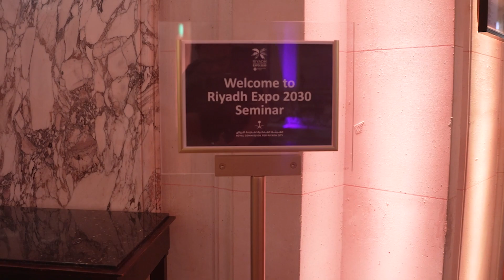Sixth Seminar titled "A Different Tomorrow" | ورشة العمل السادسة تحت عنوان "غد أفضل"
تنظم الهيئة الملكية لمدينة الرياض في باريس ورشة عمل حول ملف الرياض_إكسبو2030 تحت عنوان "غد أفضل"، بمشاركة معالي وزير الاتصالات وتقنية المعلومات المهندس عبدالله السواحه والسيد برنارد غانم بروفيسور الهندسة الكهربائية وهندسة الحاسبات في جامعة كاوست، وأول رائدة فضاء سعودية ريانه برناوي، والسيد كارلوس قراو لارا الخبير في @RCRCSA ؛ بهدف تسخير العلوم والتقنية للبشرية. أثراها حضور عدد من مندوبي الدول لدى المكتب الدولي للمعارض ومجموعة من ممثلي الجهات ذات العلاقة.

The Royal Commission for Riyadh City is organizing in Paris a seminar on the RiyadhExpo2030 file under the title ‘A Different Tomorrow’, with the participation of the Minister of Communications and Information Technology, H.E. Abdullah Alswaha, the Professor of Electrical and Computer Engineering at (KAUST), Mr. Bernard Ghanem, the first Saudi Astronaut, Rayyanah Barnawi, the Expert at @RCRCSA, Mr. Carlos GrauLara. The seminar aims to harness Science and Technology for Humanity.
The seminar was esteemed by the attendance of several member countries of the Bureau International des Exposition (BIE) and representatives of major entities.